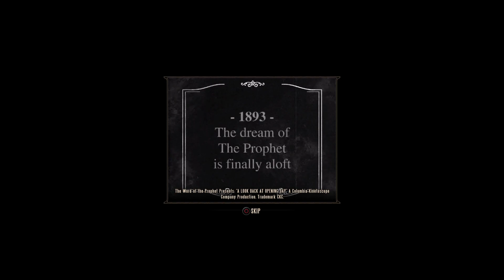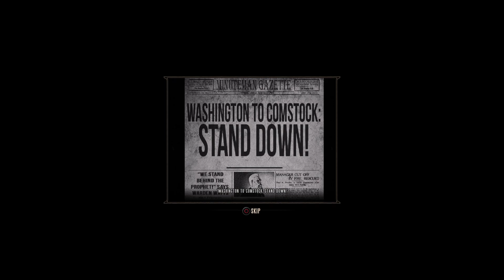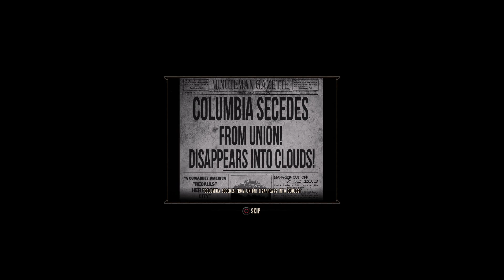Bioshock Infinite [ Pt.9 ] Melee Only Marathon { Easy }